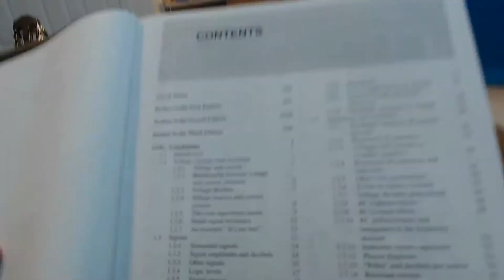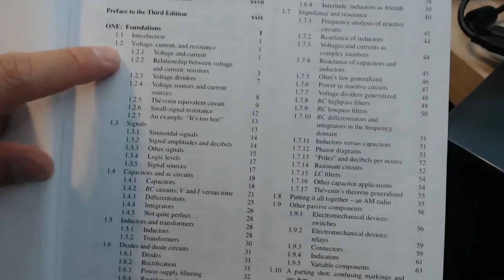ByTheBook Art of Electronics - Introduction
Come with me, as we journey through the Art of Electronics.  We are going to go section by section through this masterclass of electronic design. Everyone will learn something, including myself. Time to do some great work together!

Intro is Classical Gas composed by Mason Williams and performed by yours truly :-)